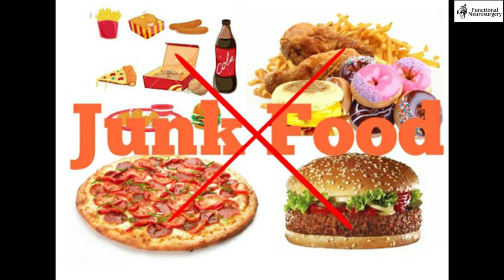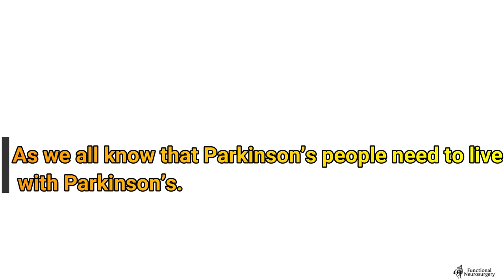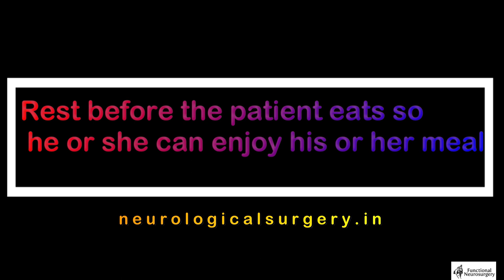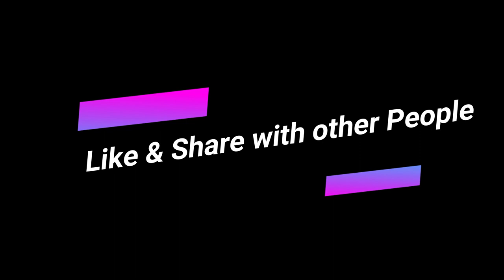Best Diet & Nutrition for Parkinson’s Disease | Dr. Paresh Doshi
While there is no specific diet that can treat Parkinson’s disease or its symptoms, a healthy and balanced diet can improve general well-being. Parkinson’s patients should consume fruits, vegetables, fiber-rich foods, and plenty of fluids to stay energized and hydrated, which can also help alleviate constipation and low blood pressure. Malnutrition and weight loss are common issues for people with Parkinson's, making proper nutrition crucial. Read the full article on the Best Diet & Nutrition for Parkinson’s Disease.